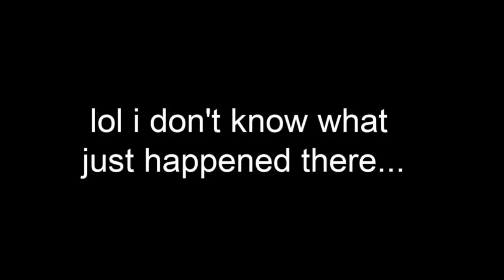a weekend in my life!!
This weekend was so much fun, I went to get a tattoo with my sister and mom!! Then I showed you how I make some of my cupcakes and cakes, I make some cute Easter eggs, I have a mini photoshoot with my friend, and plant a tree on earth day with Jake!!! This vlog was full of fun stuff and so much fun to film!!